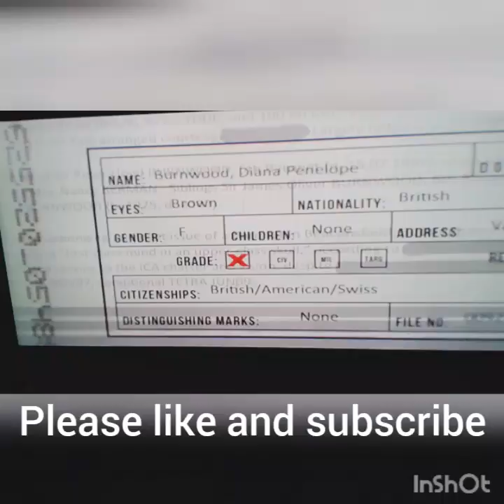Hitman Absolution Trailer 😀😀